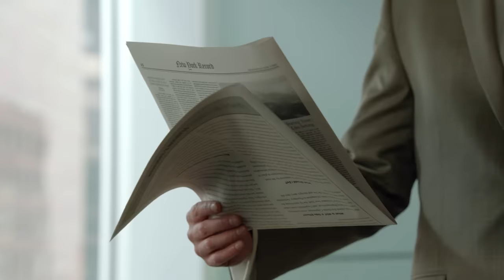Quentin is Dying from ALS | Suits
Harvey organises a meeting with the six of the complainants and their lawyer representing, Collin Church, to propose a compensation for the side effects that Quentin was unaware about, showing them a video footage of Quentin suffering from ALS.

Season 1, Episode 4 "Dirty Little Secrets": Harvey defends Jessica's ex-husband Quentin Sainz. Meanwhile, Mike is assigned his first solo case, and his secret is almost discovered.